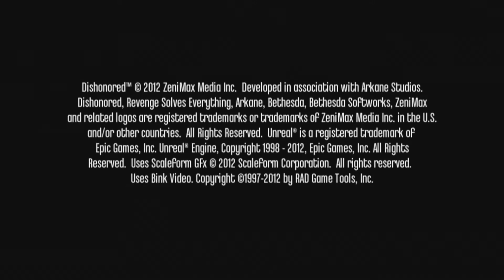Dishonored | P1 | Meep The Fox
Comment on a game you would enjoy seeing me play!

sorry for not uploading this was meant to be uploaded back to back with part 2 but that cant be exactly possible at the moment so please hold out!

Nothing Today :)

Social Media Down Below!

 If You Enjoyed, Play The Game Yourself!

Download ~ N/A

Play Free Online ~

- Meep The Fox -

Tags are very important and help the small youtubers videos gain attention and grow so please, do not criticize our description.

Meep The Fox
meep the fox
Meep the fox
Horror
Dubstep
Metal
Vlogs
Talk Videos